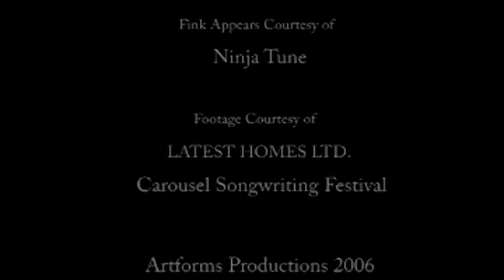Fink 8 Sorry I'm Late